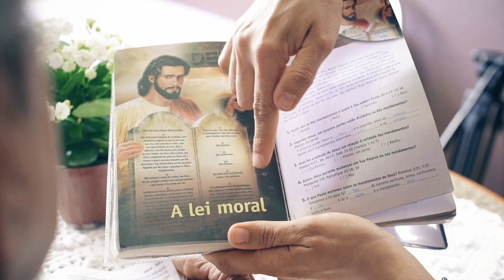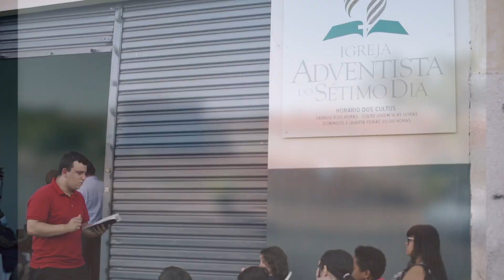Abuela Laura por fin se encuentra con Jesús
Nunca es demasiado tarde para seguir los caminos de Dios. Laura Napoli Gonçalves es conocida cariñosamente por sus hermanos de iglesia como Abuela Laura. A sus 75 años conoció la Iglesia Adventista del 7º Día por medio de una invitación de sus nietas.